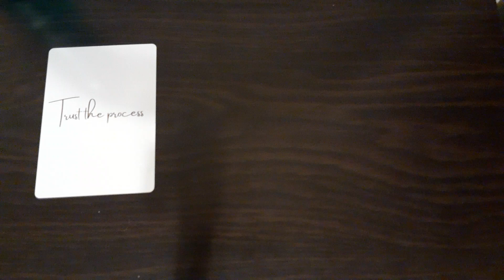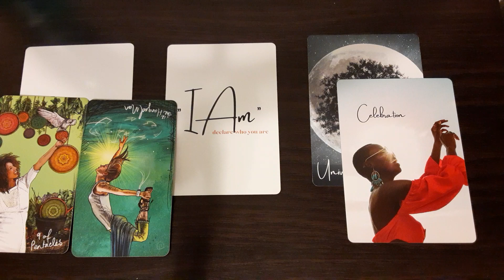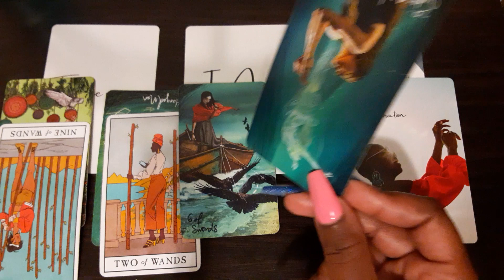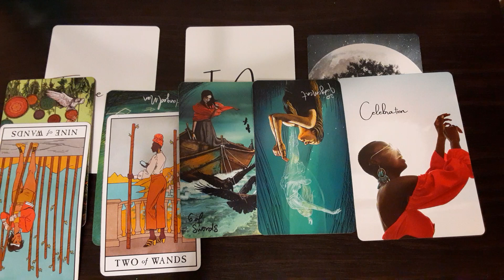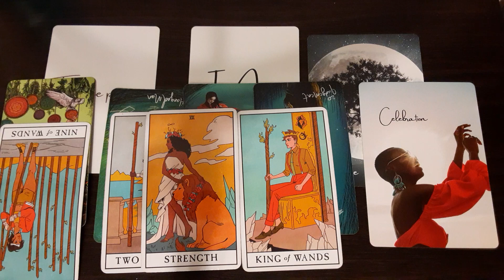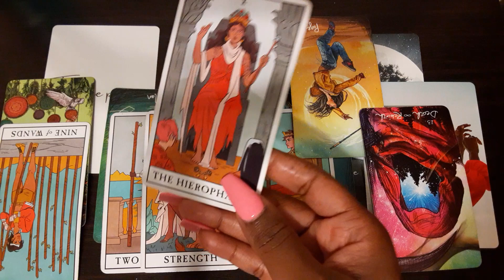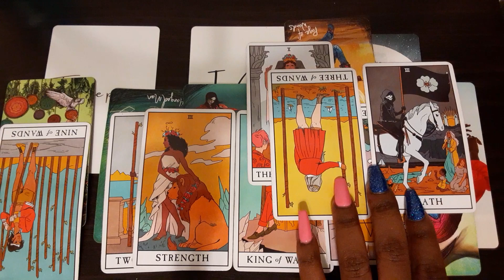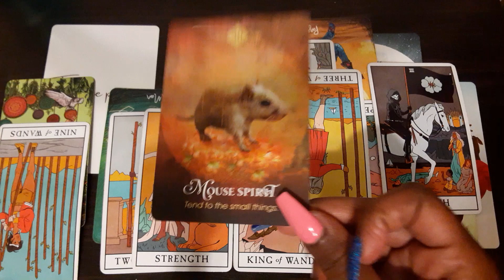Leo- Fulfillment🌈...You had it all along